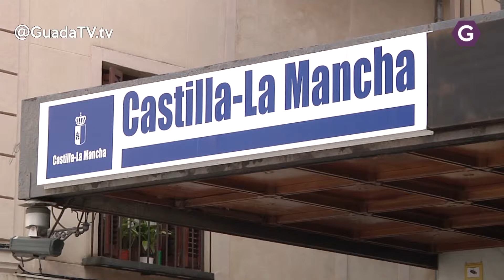CCOO y UGT convocan huelga general de 24 horas en la administración autonómica